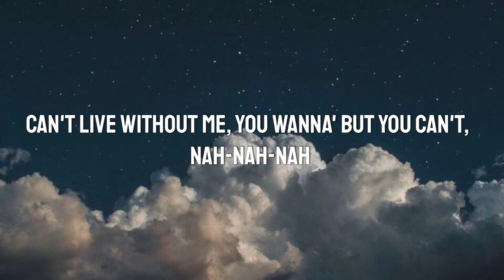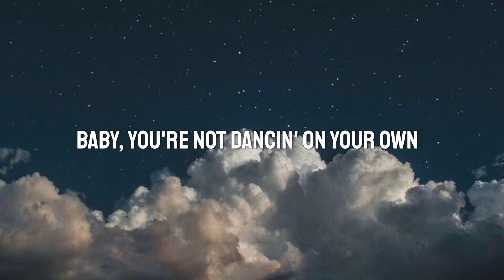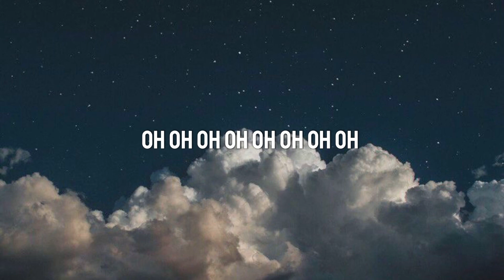Ava Max - Kings & Queens (Lyrics)